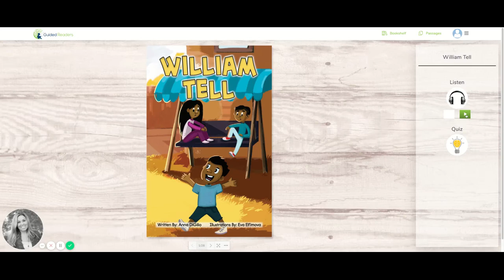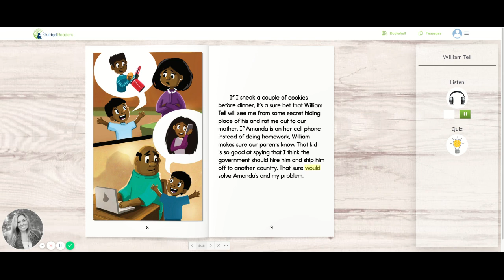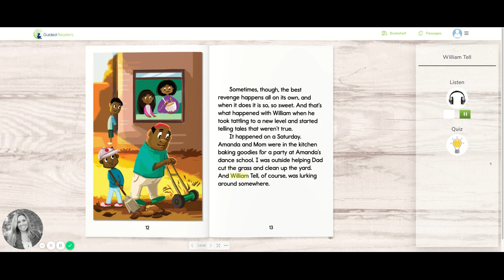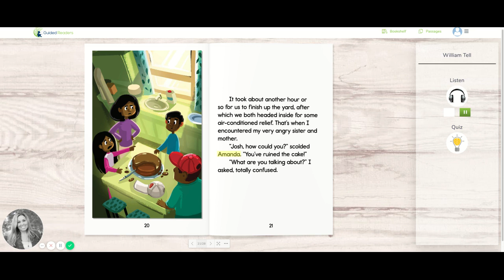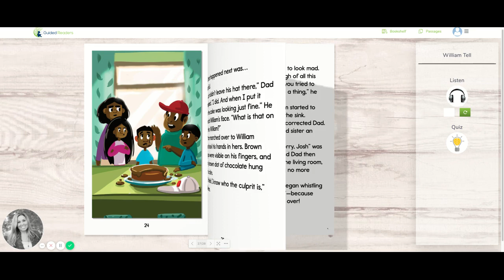William Tell | Guided Readers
If you are looking for MORE reading resources, activities, and lessons for your children at home, check out Guided Readers! We have over 600 books to read, enjoy and engage with. The digital interactive reader allow students to read the story, listen to the story as the words are highlighted, record themselves reading and listen back, and take an online quiz! Check it out! The stories are engaging and fun and all of our resources are created BY TEACHERS that understand HOW to teach children to read!